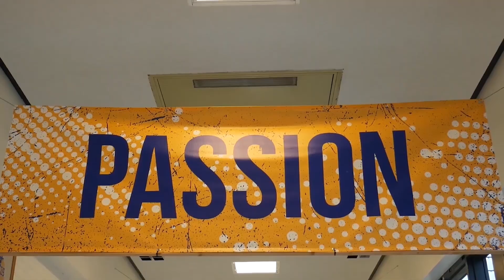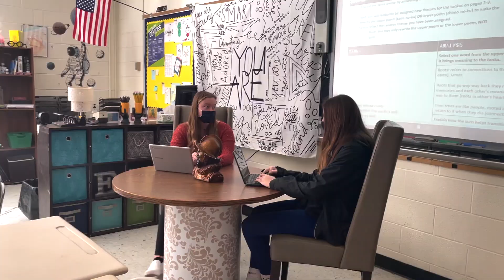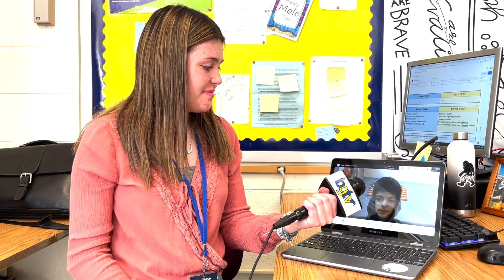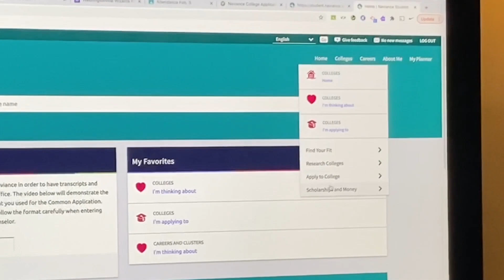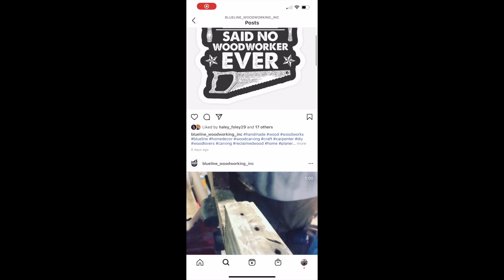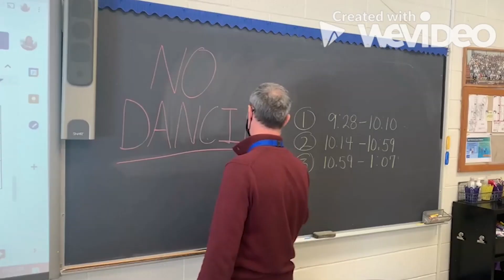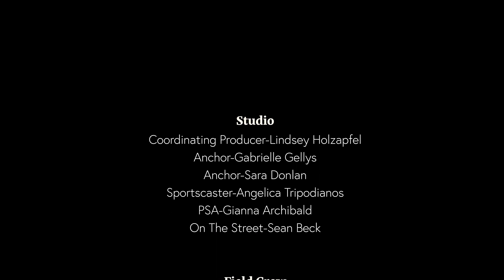BGTV- February 8, 2021